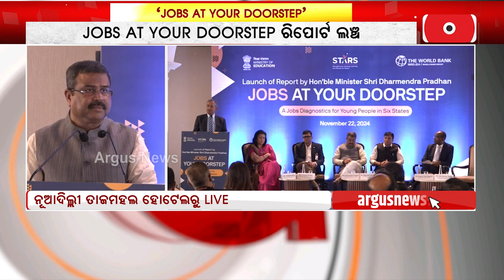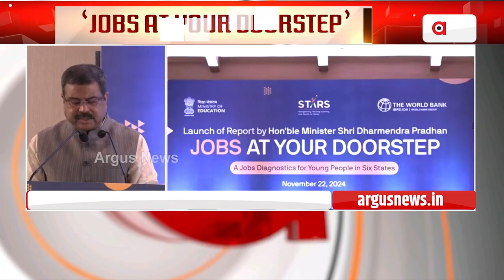ଗତ ୧୦ ବର୍ଷ ଭିତରେ ଶିକ୍ଷା ବହୁତ ବିକଶିତ ହୋଇଛି | Dharmendra Pradhan | Argus News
ଗତ ୧୦ ବର୍ଷ ଭିତରେ ଶିକ୍ଷା ବହୁତ ବିକଶିତ ହୋଇଛି : ଧର୍ମେନ୍ଦ୍ର ପ୍ରଧାନ,କେନ୍ଦ୍ର ଶିକ୍ଷାମନ୍ତ୍ରୀ